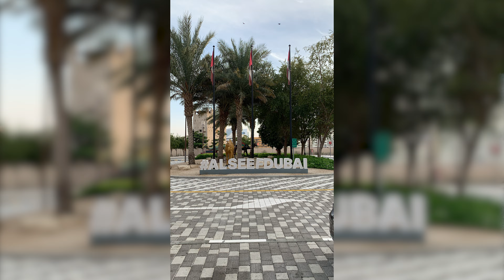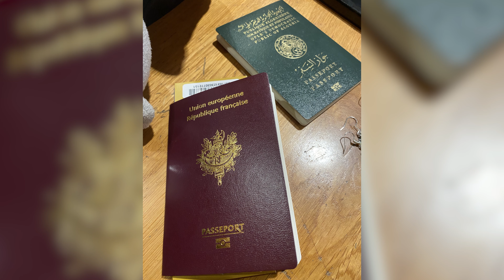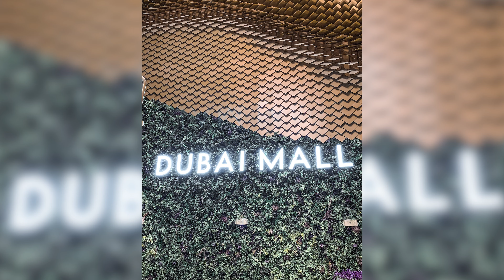MON VOYAGE SECRET À DUBAI (et pourquoi je l'ai caché)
Je suis allée à Dubai (deux fois) et je n'en ai absolument jamais parlé, et je vous explique aujourd'hui pourquoi j'y suis allée, et pourquoi j'ai gardé ce voyage secret.